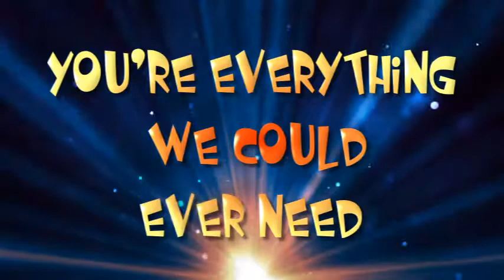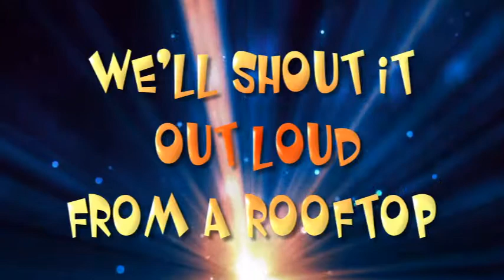We Wont Be Quiet Remix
We wont be quiet KidCo worship Video
Created for 2/42 Community Church Kidco Elementary Brighton Mi